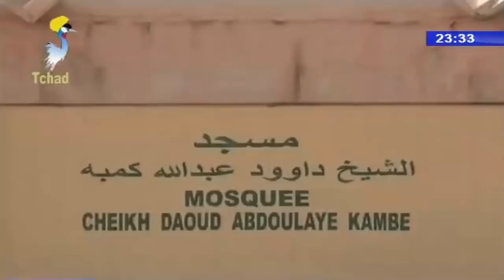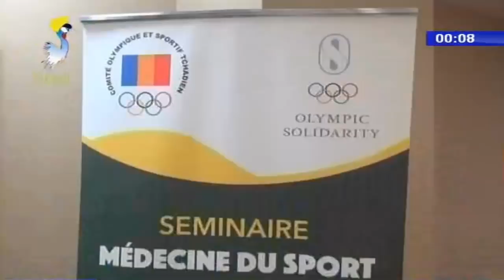DERNIERE HEURE DE TELE TCHAD DU 27 AVRIL 2018